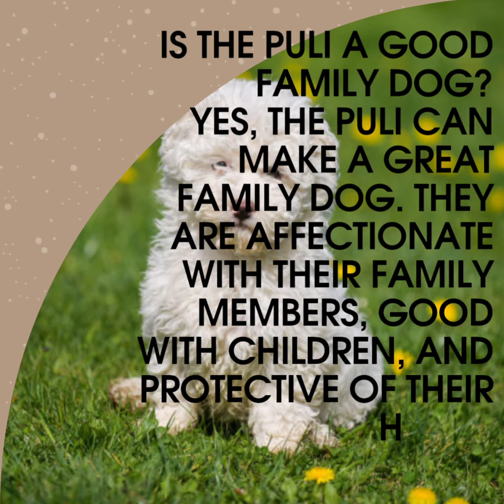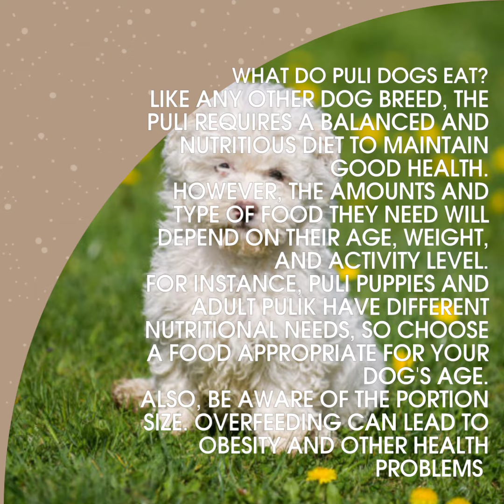Puli dogs Frequently Asked Questions About the Puli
Jetez un œil à mon design Canva !